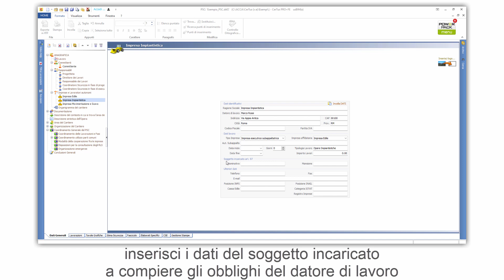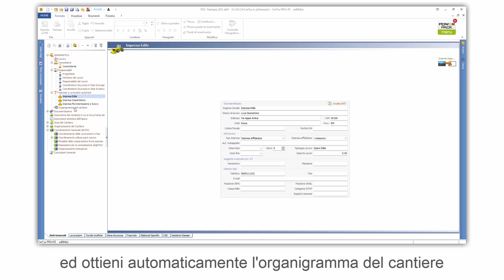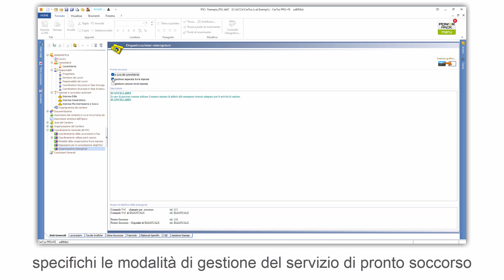Tutorial CerTus -Modello semplificato PSC - ACCA software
Come lavorare il Modello semplificato PSC con un software per la Sicurezza Cantieri? Guarda come lavorare con il Modello semplificato PSC. Redazione e stampa del Piano di Sicurezza con il Modello Semplificato con CerTus in modo semplice e in poco tempo. Se vuoi scarica il software utilizzato nel video